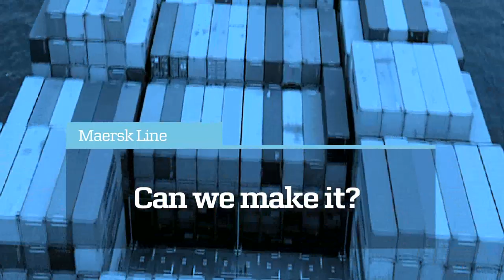Daily Maersk: Making the Cut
Interview with Vincent Clerc (Head of the Europe trade, Maersk Line) on the day of the first cut-off of Daily Maersk. Vincent talks about why this day is so significant, what the operational tests of Daily Maersk have shown, and whether or not he thinks Maersk Line will be able to pull off absolute reliability.